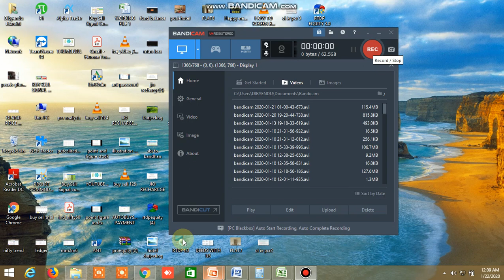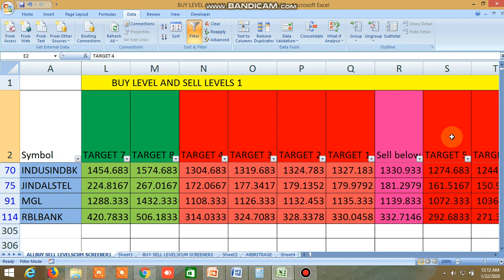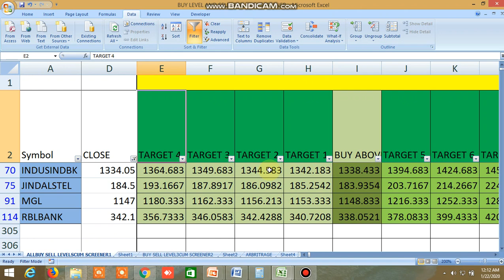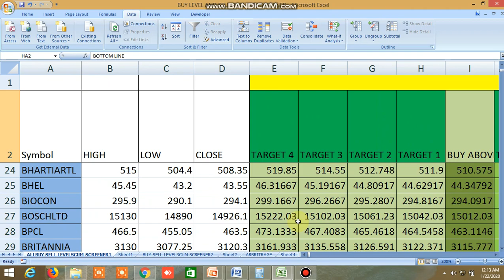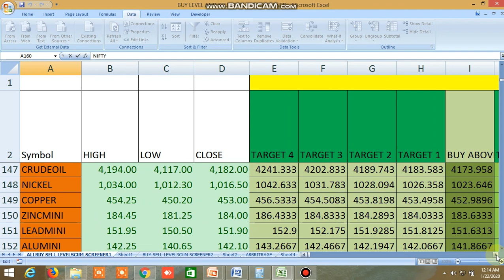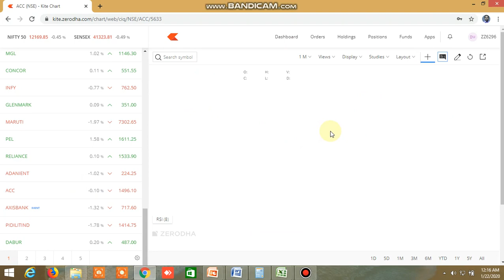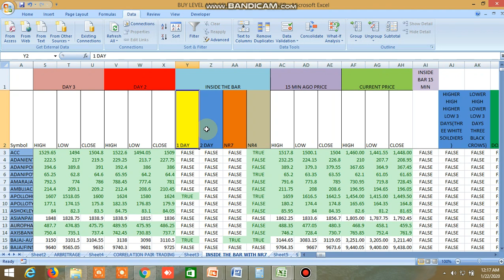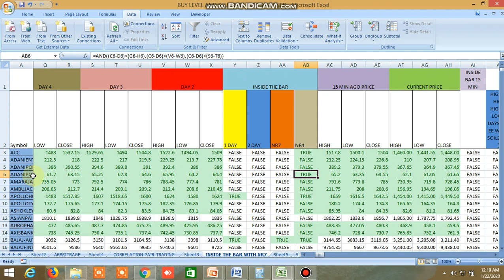BUY SELL LEVEL, 100 DMA STRATEGY, INSIDE THE BAR, NR4,NR7, CANDLESTICK PATTERN 22.01.2020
BUY SELL LEVEL, 100 DMA STRATEGY, INSIDE THE BAR, NR4,NR7, CANDLESTICK PATTERN FOR TOMORROW HAS BEEN SHOWN.

FOR IMPORTANT INFORMATIONS, LINKS, AND DAILY VIDEOS ON BUY SELL LEVELS.OPEN ACCOUNT IN ASTHA TRADE AND GET MY CALLS IN 50% DISCOUNT .USE THIS LINK TO OPEN ACCOUNT Enjoy very low brokerage , state-of-the-art charting software and many more in Upstox.

to get notification for all updates

Trade safely through pair trading , inside the bar trading strategy, NR7/NR4 AND SOME CANDLESTICK PATTERN,equity, futures, options , commodity for safe and secure profit, Safest and sure Buy sell levels will be provided with high accuracy , position sizing and stoploss will be given, buy sell levels cum screener will be given in excel file at the end of the day and 3-4 times live market updates, download the sample file through this

those who don’t want to screen only buy sell levels can see this sample file though this Down load sample file for inside the bar trading strategy.